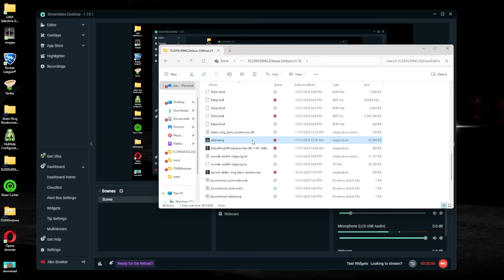Elden Ring on Crack ep:6 spooky place has spooky things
ooooo spoooooky